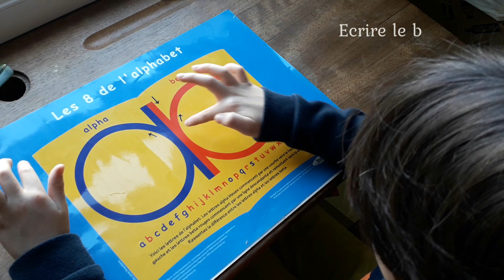Comment améliorer son écriture grâce au Brain Gym / à la kinésiologie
🗝️mon programme en ligne "Je me dis OUI"

🎁 Téléchargez votre Ebook : les 10 clés pour mieux communiquer au quotidien (gratuit)

Améliorer l'écriture de vos enfant, de vos élèves, grâce à des exercices de kinésiologie : le Brain Gym

Votre enfant, présente des difficultés en écriture. Dès qu'il tient un crayon, il se crispe, il se tient mal, il se dit stressé. L'écriture n'est pas fluide etc...

Je vous donne dans cette vidéo, des exercices de Brain Gym, simples et ludiques afin de libérer des tensions, d'améliorer la coordination des yeux et de la main, du corps etc... afin d'améliorer l'écriture.

Cette vidéo s'adresse
- à toutes personnes souhaitant améliorer son écriture
- aux parents voulant aider et accompagner leur enfant dans l'apprentissage de l'écriture
- aux enseignants qui souhaitent ajouter des cordes à leur arc.Je réponds à toutes vos questions dans les commentaires.

Vous aurez plus d'informations sur les mouvements croisés sur la vidéo pour les 4 exercices en 5 min L'E.C.A.P

✒ Je vous invite à me laisser vos commentaires en dessous de la vidéo. J'ai hâte de vous lire

Je vous souhaite une lumineuse journée 🌞

Audrey Mée
" Tout est possible même ce que nous croyons impossible "